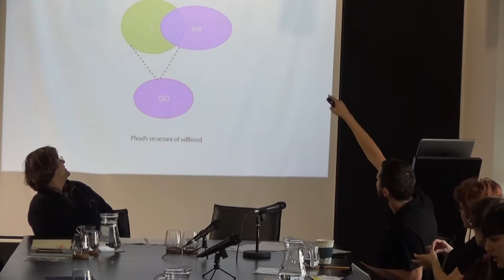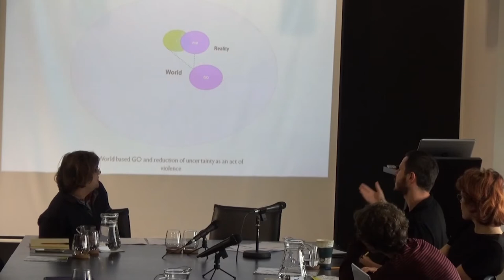The Return of Violence: First and second panel of presentations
Igor Cvejić – The Collectivization of Anxiety
Srđan Prodanović – Post-Metaphysical Articulation of Collective Anxiety
Clara Navarro Ruiz – Against Reductionism. Violence, Social Reproduction and Feminist
Resistance
Olga Nikolić – Can Political Violence ever be Justified?
Institute for Philosophy and Social Theory, University of Belgrade
Faculty of Philosophy, Complutense University of Madrid